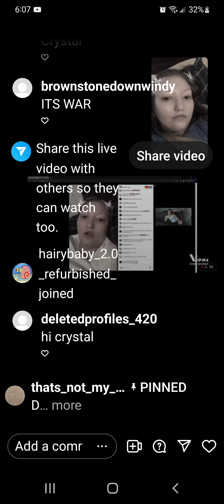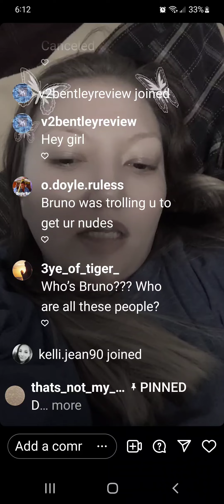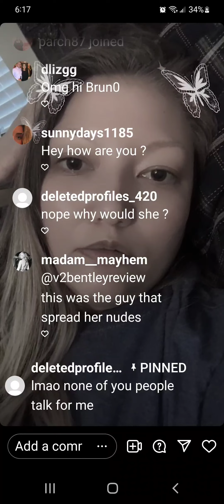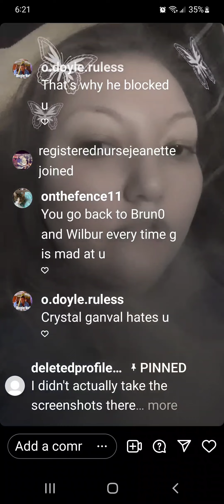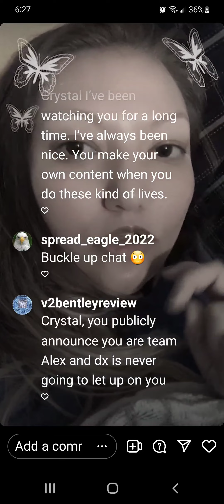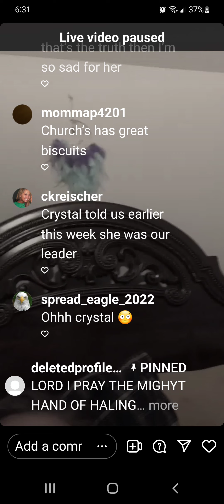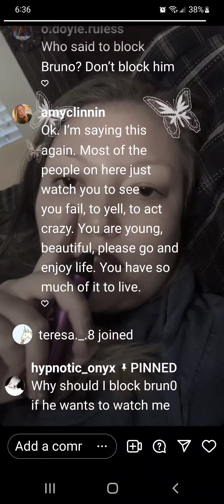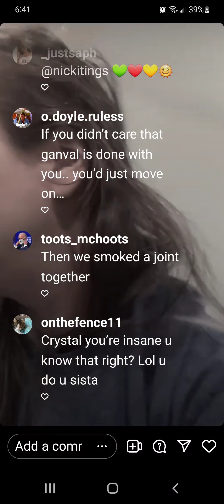6.19.22 talking ganval king brun0